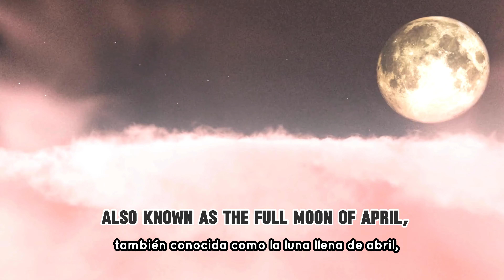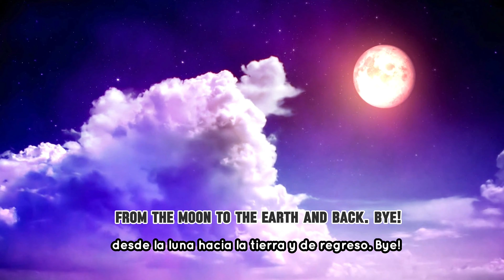Luna Rosa · Pink Moon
Hello, Lunatics ⭐
The Full Moon of April, will be visible today, April 23, 2024. This lunar phase is special because it marks the first Full Moon after the spring equinox in the Northern Hemisphere. It's called the Pink Moon.
💜 Jackie 💜
Hola, Lunáticos ⭐
La Luna Llena de abril será visible hoy, 23 de abril de 2024. Esta fase lunar es especial porque marca la primera Luna llena después del equinoccio de primavera en el hemisferio norte. Se llama luna rosa.
💜Jackie💜